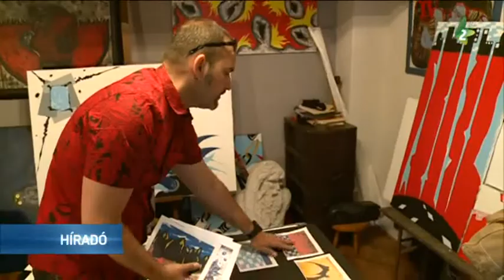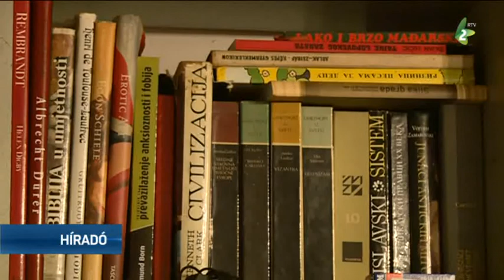Tarkó János Mickey Mouse Dreams című kiállítása Berlinben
Tarkó János 35. önálló kiállítását Berlinben rendezték meg, saját elmondása szerint régi nagy álma valósult meg ezzel. Az újvidéki festőművésszel a műtermében beszélgettünk.